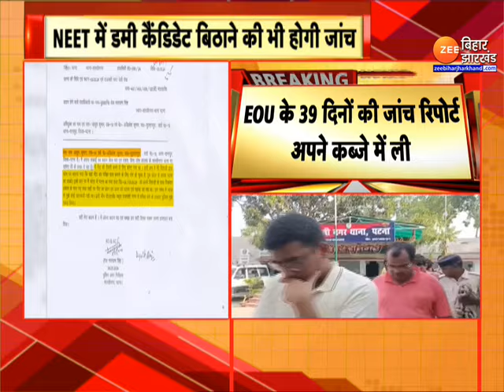NEET Paper Leak Case: NEET पेपर लीक मामले में बढ़ा CBI जांच का दायरा | Bihar NEET Paper Leak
NEET Paper Leak Case : नीट पेपर लीक मामले में जांच का दायरा बढ़ते जा रहा है...CBI इस मामले की जांच कर रही हो और सीबीआई की टीम रोज-रोज नए-नए तथ्यों को जुटाने में लगी है...देखिए ये रिपोर्ट...